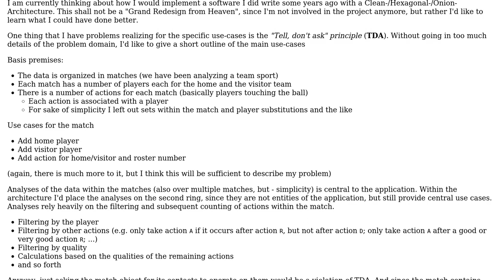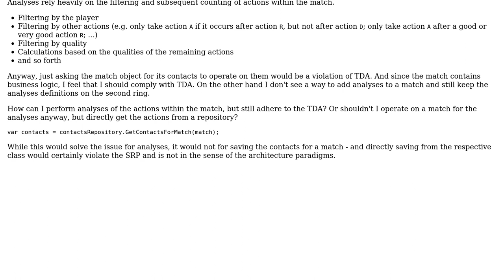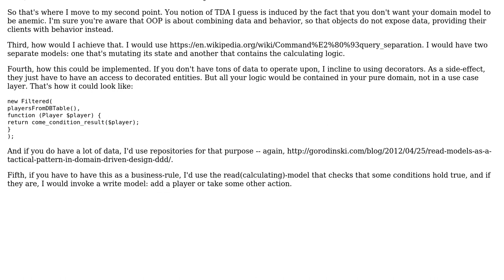Software Engineering: How to realize "Tell, don't ask" in an Onion-Architecture for data analysis?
With thanks & praise to God, and with thanks to the many people who have made this project possible! | Content (except music & images) licensed under CC BY-SA | Music | Images & others | With thanks to user Vadim Samokhin user Paul Kertscher and the Stack Exchange Network Trademarks are property of their respective owners. You are responsible for your own actions.